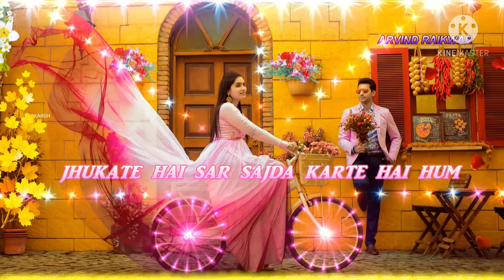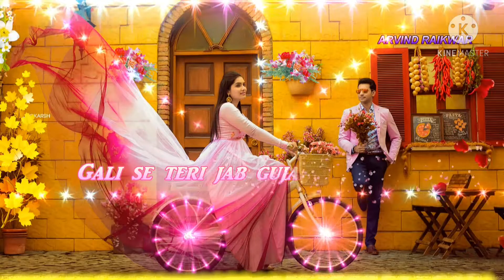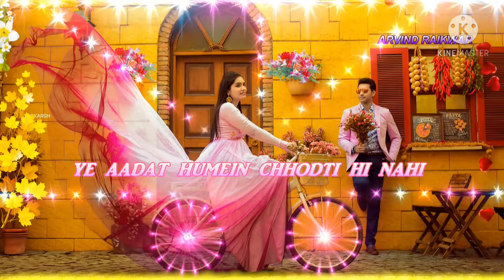तुम से प्यार हुआ है udit narayan & alka yagnik song